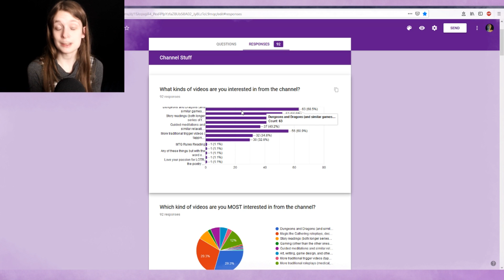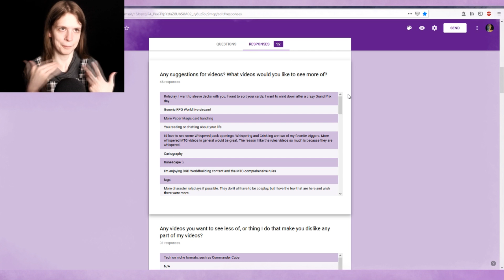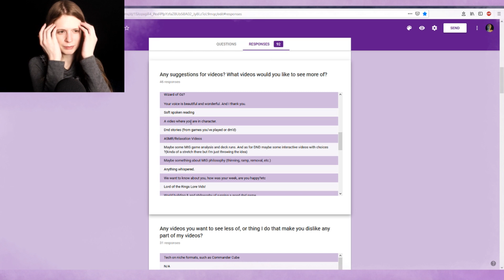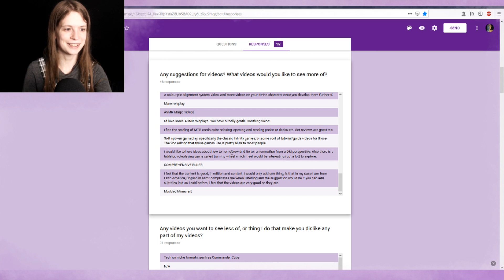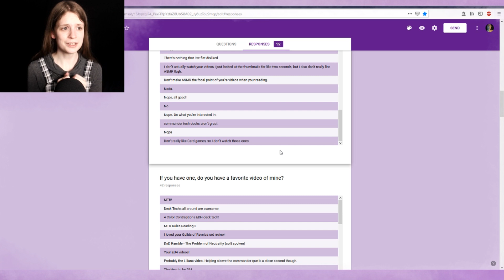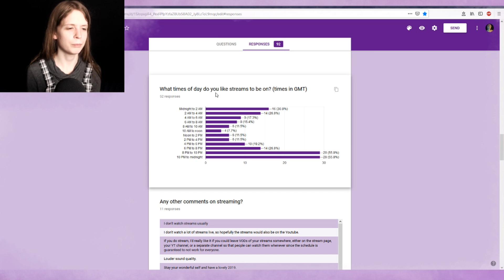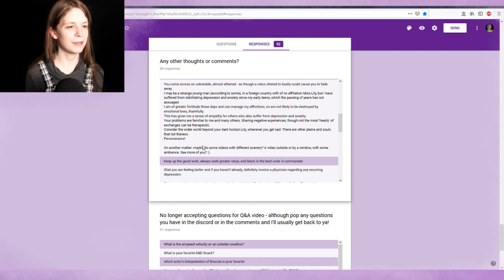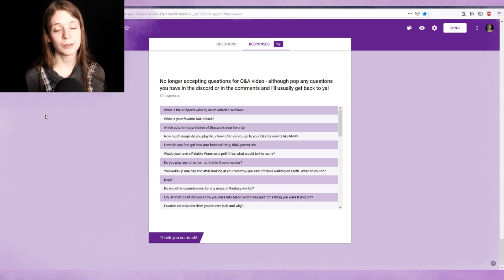[ASMR] Going Over Your Feedback and Survey Data! (soft spoken)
If you still wanna leave feedback on the survey, it's still up here!